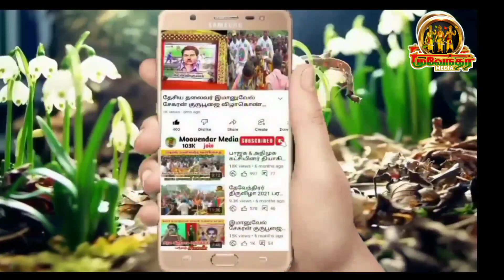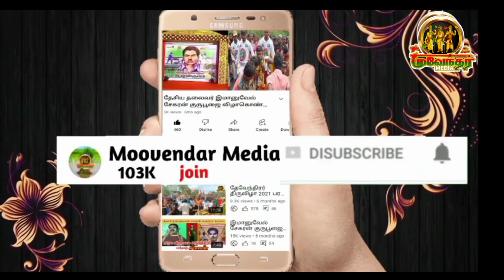பசுபதியார் நினைவு நாளில் அ.இ.தே.ல.பேரியக்கம்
சார்பில் இரத்த தான செய்யப்பட்டது